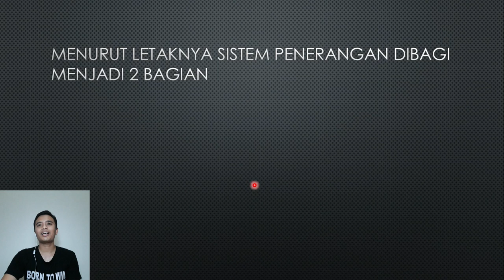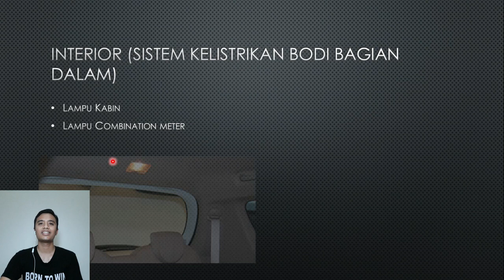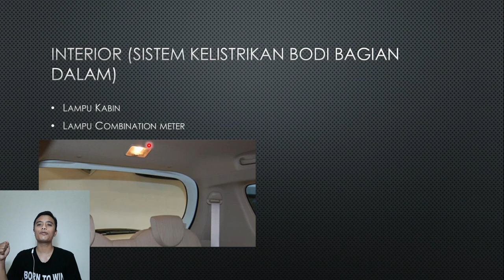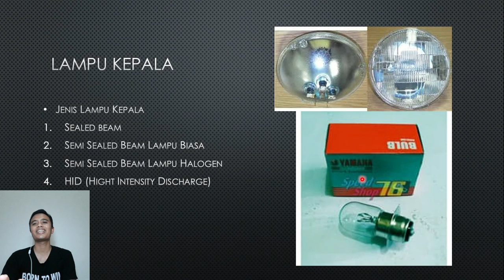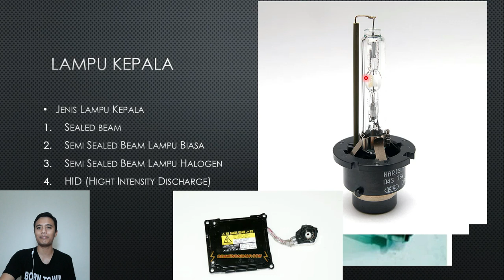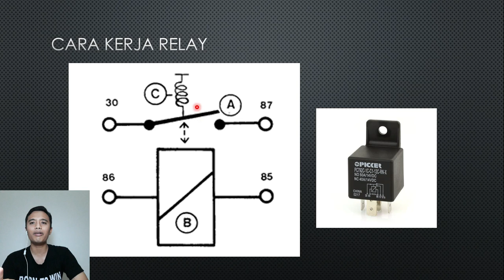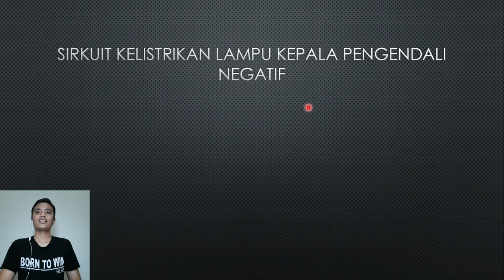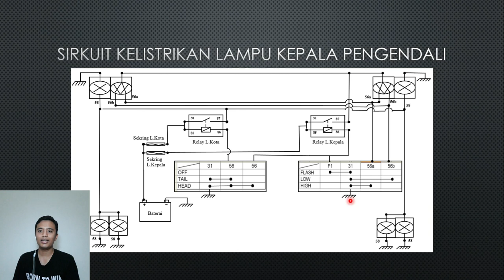Sistem Penerangan | Jenis dan Cara Kerja Lampu Kepala (Head Lamp)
Kali ini kita akan belajar tentang Sistem Penerangan pada mobil. Video ini membahas klasifikasi sistem penerangan, macam - macam lampu pada sistem penerangan, dan cara kerja sistem penerangan.